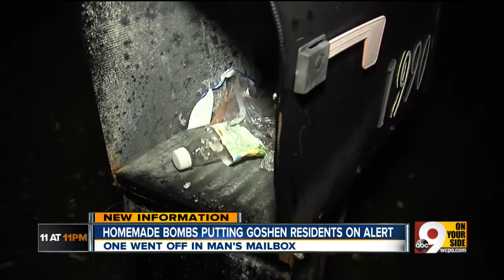Homemade bombs putting Goshen residents on alert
One bomb went off in man's mailbox